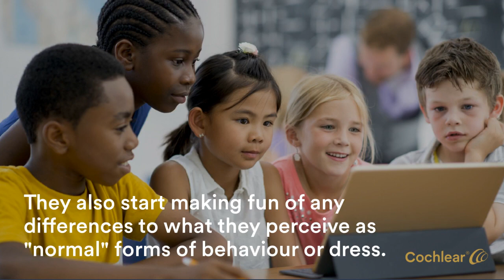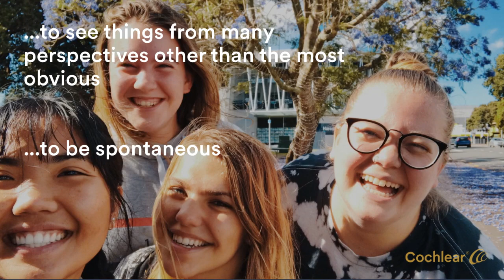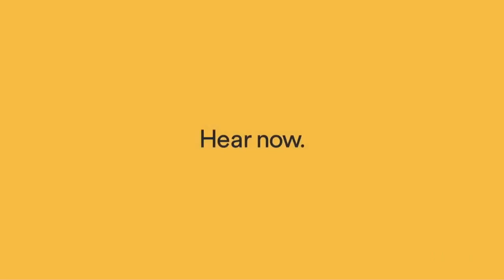Kids/Parents - Cochlear Rehab - Listen and Laugh-School Age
"Listen and Laugh-School Age" is a fun and engaging video that highlights the importance of play and humor in supporting the communication and social skills of school-aged children.
The video showcases various ways in which parents can use play and laughter to promote active listening, critical thinking, and problem-solving skills. Viewers will learn practical tips for incorporating play into their daily routines, such as engaging in imaginative play, telling jokes, and playing games.